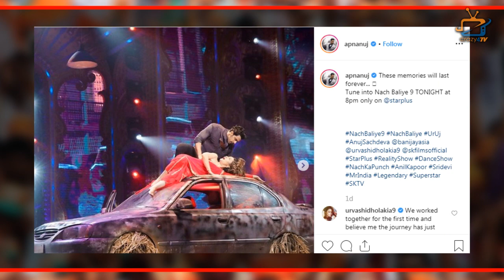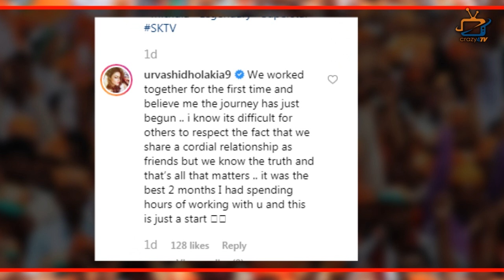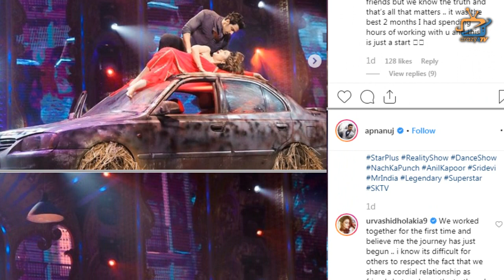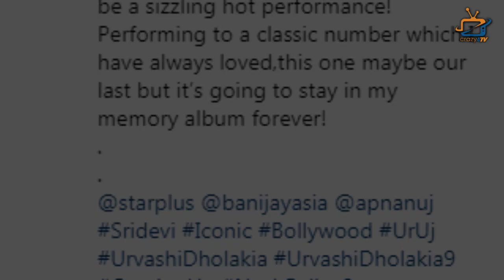So Romantic ! Urvashi Dholakia and Anuj Sachdeva's love is in the air !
After being eliminated from Nach baliye 9, Urvashi Dholakia and Anuj Sachdeva's love is in the air. Check out the video.